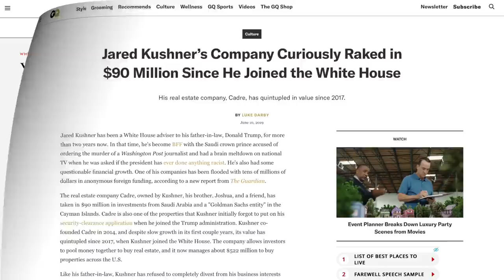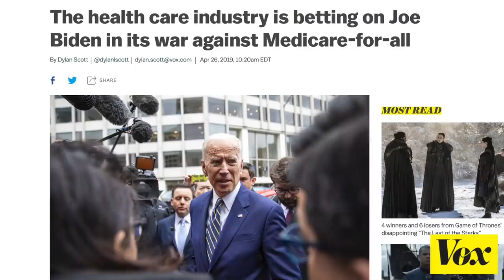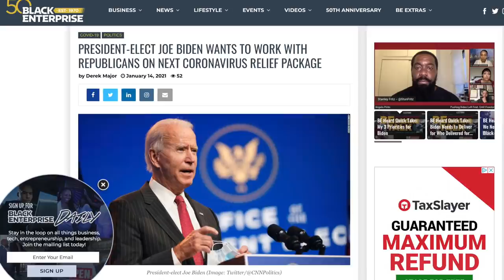LOL: Majorie Taylor Greene Will Lead Effort to Impeach Biden One Day After His Inauguration